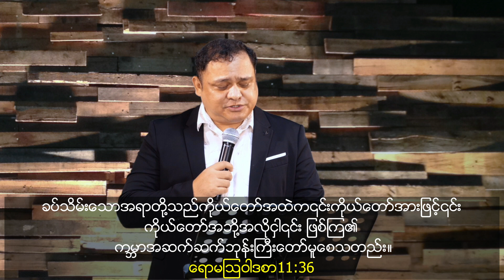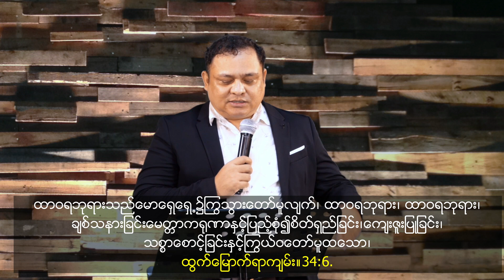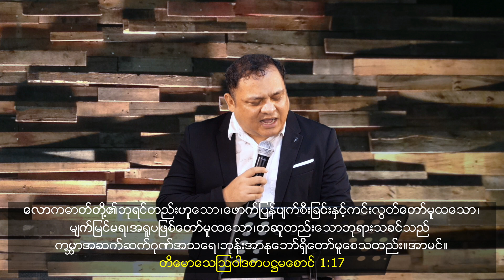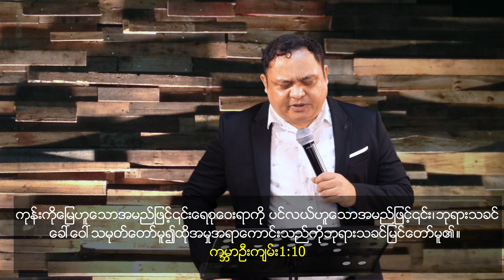ဘုရားသခင်သည် | Pastor Zaw Lin Aung